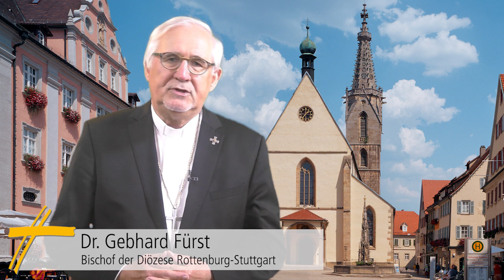Videobotschaft von Bischof Gebhard Fürst zur Feier von Gottesdiensten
In der Diözese Rottenburg-Stuttgart wird es ab Samstag, 9. Mai, wieder möglich sein, miteinander in der Kirche Gottesdienst zu feiern. Bischof Fürst wendet sich in einer Videobotschaft an die Gläubigen in der Diözese Rottenburg-Stuttgart. Weitere Informationen zu den Neuerungen finden Sie